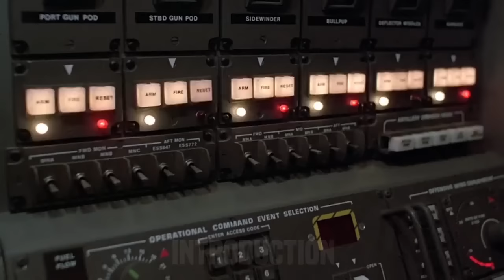BEST OF Publicités "Années 70 et 80".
Plongez au cœur des années 70 et 80 à travers un florilège de publicités et Jingles TV.